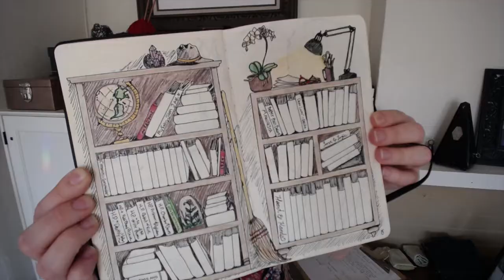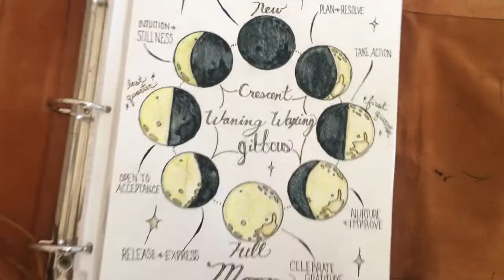Episode Eight - Open Mic Night, Comicfest, & Bullet Journaling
Transcend the domestic tedium with handmade goodness, my lovelies! Here's the table of contents with shortcuts for whatever you look forward to most...

0:00 - I played open mic night at The Pig 'N' Whistle! Total blast xD

2:25 - Forget "stage fright," anyone else have imposter syndrome?

3:07 - Once Comicon, we now attend ComicFEST here in the desert and it is great fun, as always ;)

3:23 - a wee peak into my total geek-nerd-dorkitude.

3:41 - I met Yvonne Williams!

4:46 - I cut my long hair... and it's still long.

5:32 - Oh yes I did. I started Bullet Journaling.

6:45 - A pen and watercolor illustration of the moon's phases, just for fun.

7:09 - denim jean bean bags with magical filler! Check out the full video on these here

7:25 - my autodidactive powers prevail as the technical difficulty saga continues. (One of my favorite words, technically used incorrectly here, as I definitely had some handsome help-- ).

8:49 - wrap it up and roll the bloopers!

Beam Me Up, Lovely!